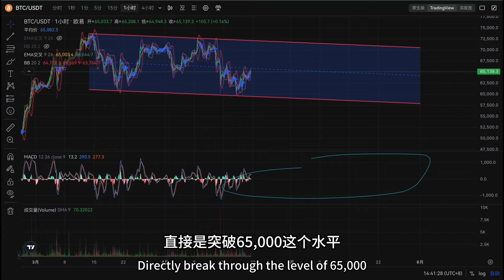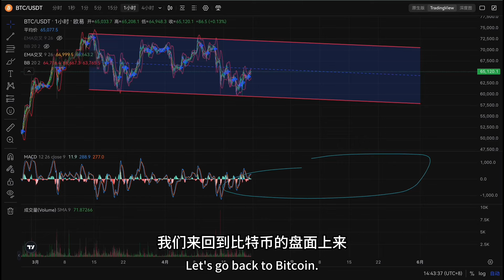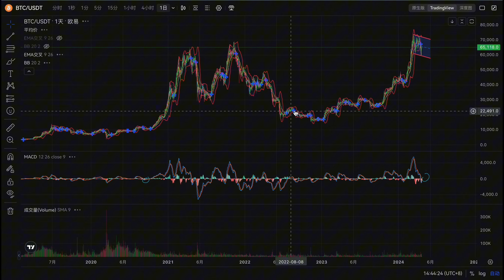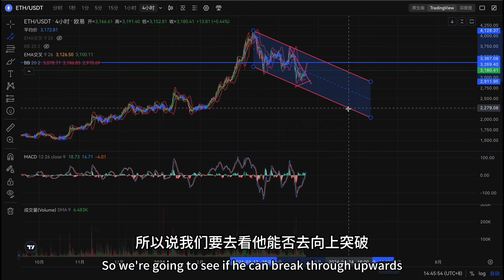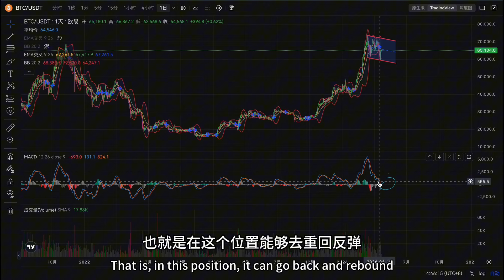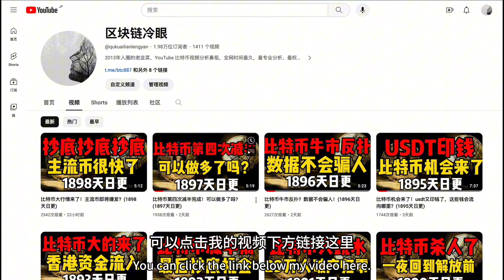比特币大盘反弹！usdt印钱，行情有开始了？(1899天日更)